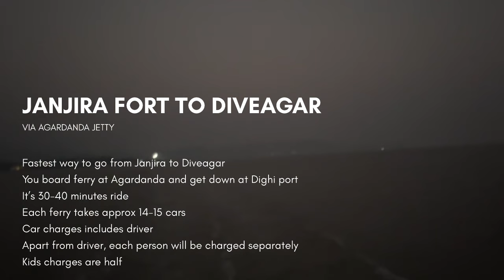ROAD TRIP - AGARDANDA TO DIGHI PORT by Ferry